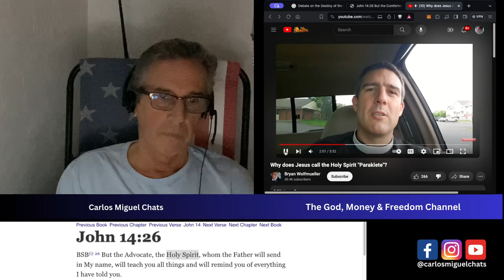Who is The Paraclete Part 5